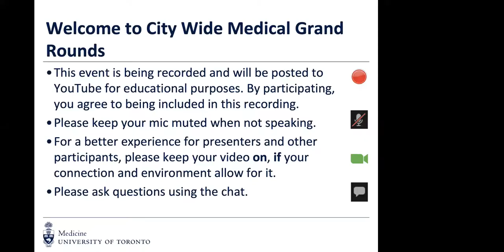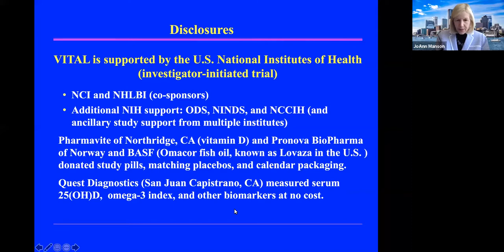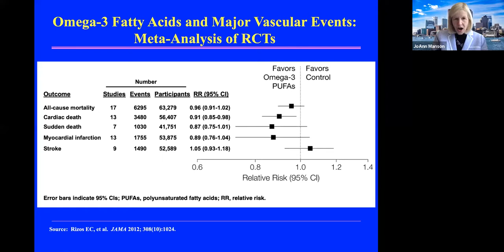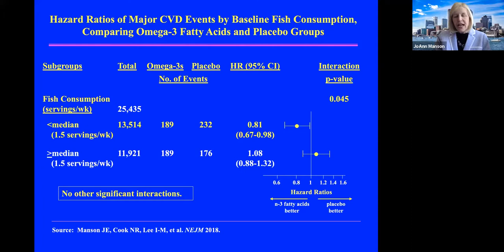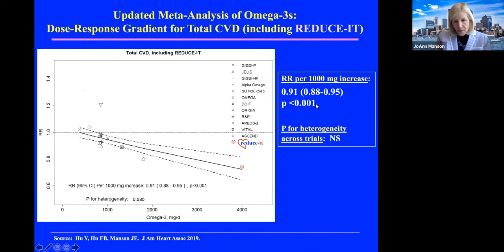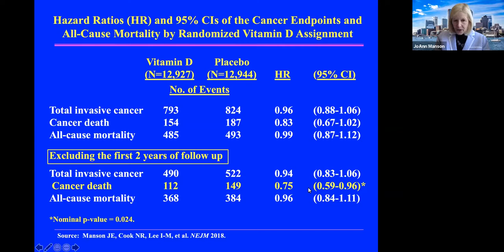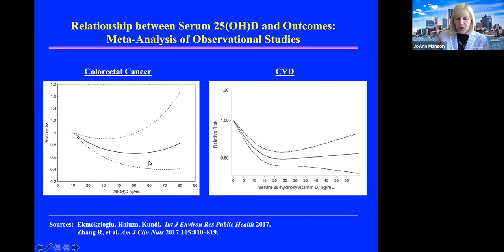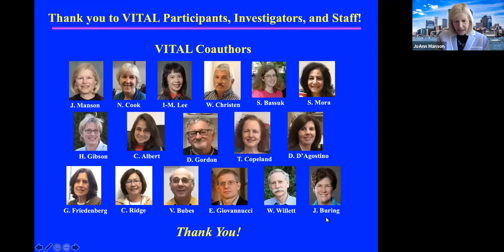CWMGR: How VITAL are Vitamin D and Omega-3s for Cardiometabolic Health?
Presented by JoAnn E. Manson on May 19, 2021

On May 19, 2021, JoAnn E. Manson, presented How VITAL are Vitamin D and Omega-3s for Cardiometabolic Health?

Presented by:
JoAnn E. Manson, MD, MPH, DrPH
Professor of Medicine and the Michael and Lee Bell Professor of Women's Health, Harvard Medical School
Chief, Division of Preventive Medicine, Brigham and Women's Hospital
Professor, Harvard Chan School of Public Health